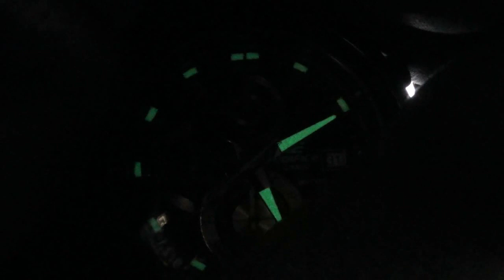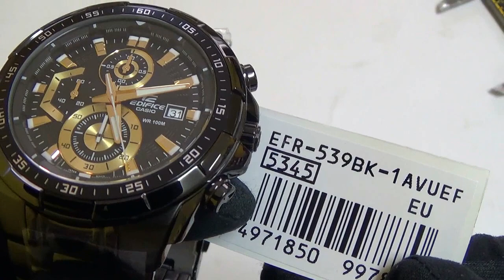Casio - Edifice EFR-539BK-1AVUEF